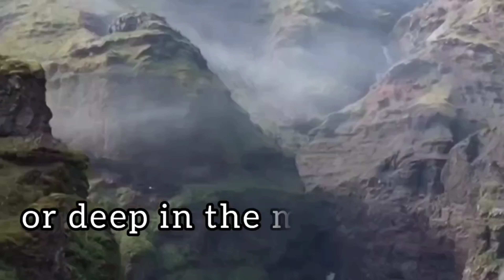Yokai oni 鬼 japan